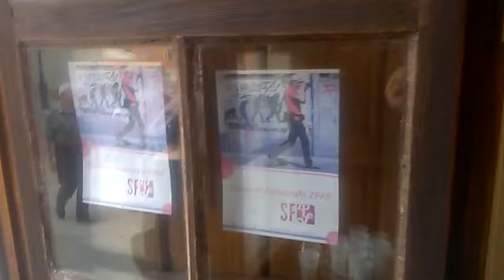DAMY RADĘ,GDY MAZUR ZA DORADZANIE NA STRONĘ PEPICZKÓW PRZEPĘDZIMY I PO LICHWIE!!!